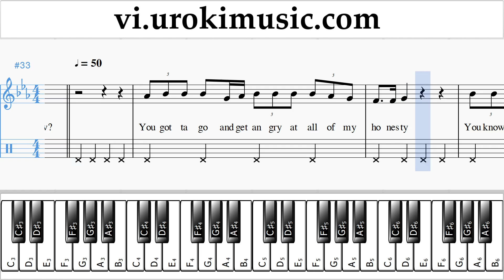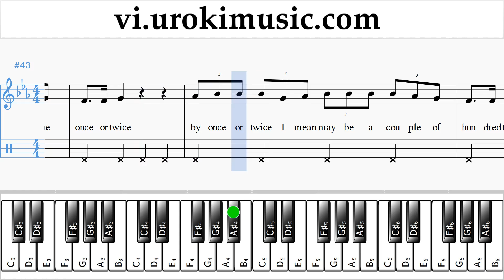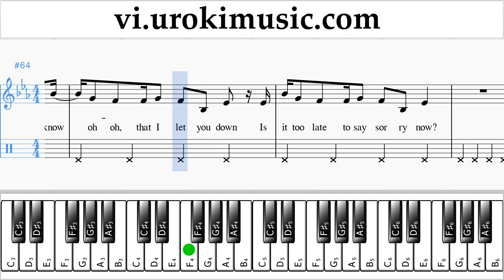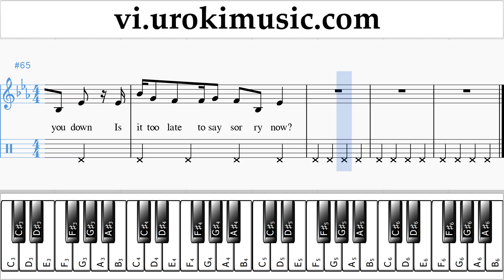Học Piano (tay phải) Justin Bieber - Sorry Nốt Nhạc Bài Hát Phần#2 um-i687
Học Piano Justin Bieber - Sorry Nốt Nhạc Bài Hát Phần # 2 um-i687 Hãy viết trong các ý kiến, làm thế nào để làm cho bài học hữu ích hơn cho bạn?